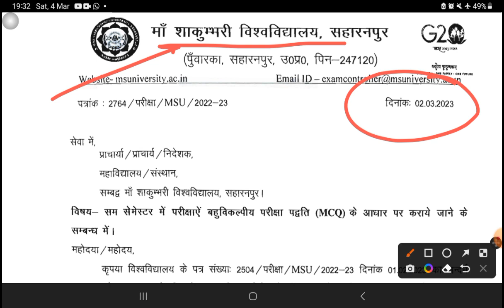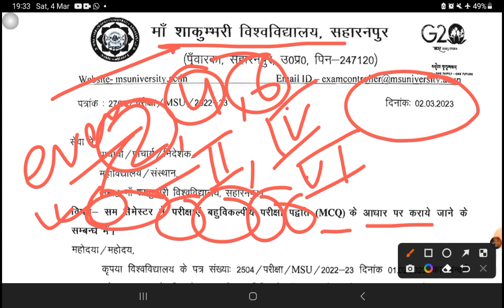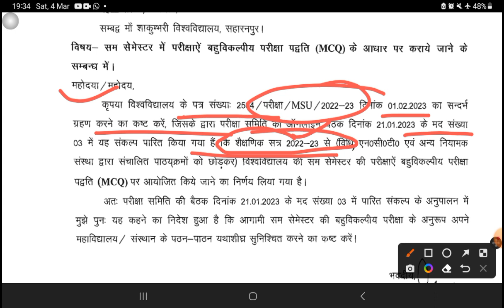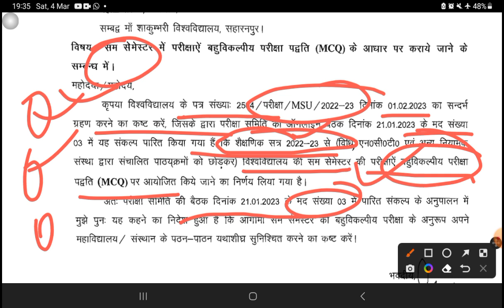EXAM PATTERN || MCQ || MSU || SAHARANPUR , NEP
EXAM PATTERN || MCQ || MSU || SAHARANPUR
 Msu saharanpur new exam pattern kya hoga , new pattern, mcq

ccs university ba private form
ccs university result
ccs university marksheet